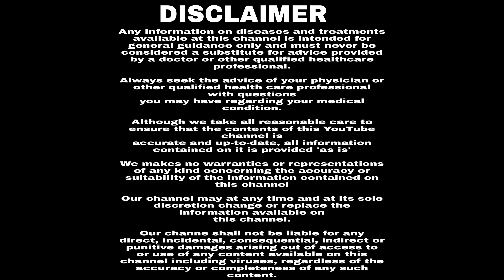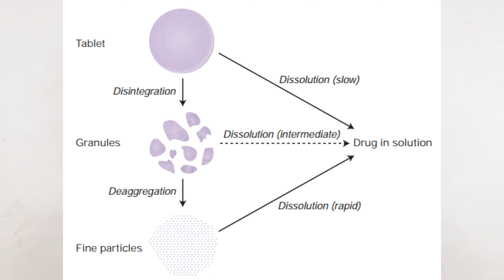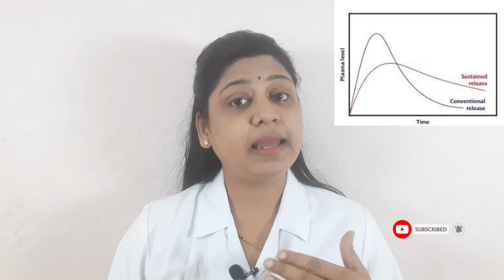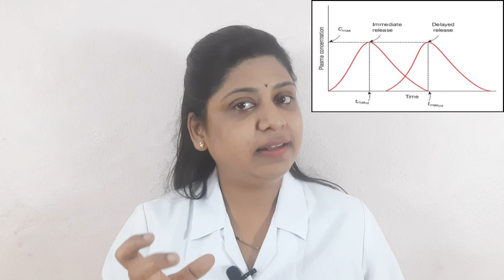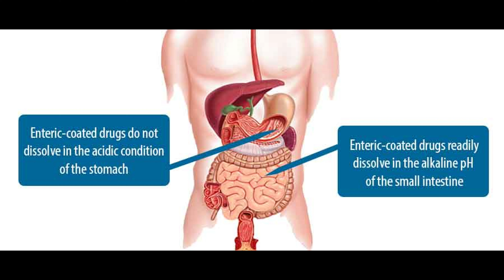IR, ER, XR, CR का मतलब क्या है ? - Sustained Release Tablets - Extended Release Tablets - Sr Tablet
This video is about Modified Release Dosage Forms. If you have taken an oral medication, such as a tablet or capsule, you may have noticed different letters – such as SR, ER and CR – next to the name of the medication. You may be wondering what they mean or whether they change the way the medicine works. These letters denote a modified-release dosage form.

There are many different dosage forms of medication, and each dosage form has unique characteristics tailored to your individual needs – as well as benefits and drawbacks.
 The same applies for modified-release dosage forms, which change the way the drug is released in your body.
In this video, we'll review the different modified-release dosage forms and how they work in your body, as well as the best way to take them.
Pharmacist Ashwini focuses on consumer health videos to EDUCATE and TIPS to PROMOTE YOUR HEALTH.
Pharmacist Ashwini may at any time and at its sole discretion change or replace the information available on this channel.
To the extent permitted by mandatory law, Pharmacist Ashwini shall not be liable for any direct, incidental, consequential, indirect or punitive damages arising out of access to or use of any content available on this channel, including viruses, regardless of the accuracy or completeness of any such content.
I would love to hear from you. Make sure to comment and tell me WHAT you expect from my videos.